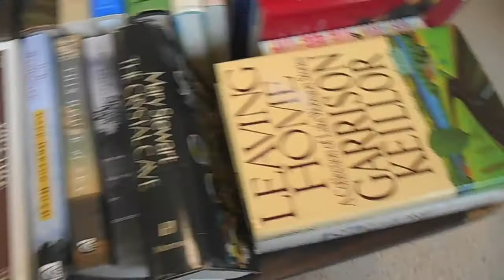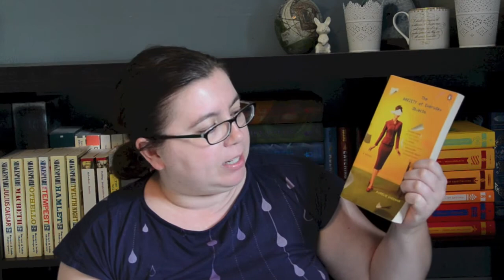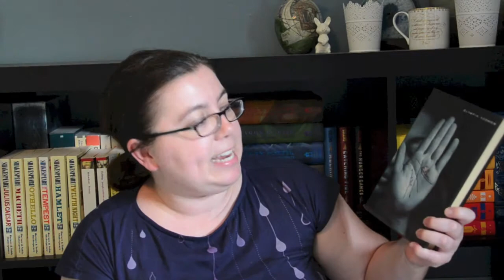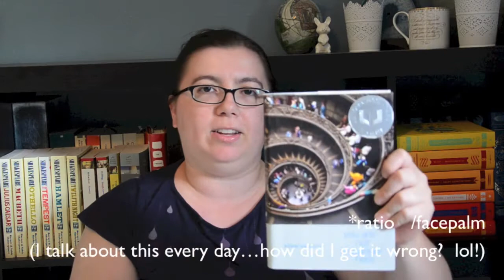Booktube Adventure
Yay! Adventures!

Is there a book sale near you?!

Say hi on twitter   @wordienerd

Stumble over to tumblr and say howdy:  wordienerd.tumblr.com